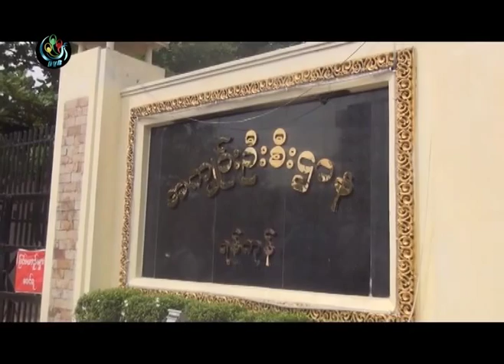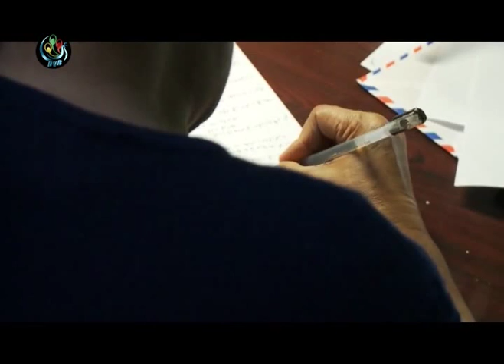U Win Tin - Documentary (DVB) Part 5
This video aired originally on DVB and Myanmar Muslims' Voice (MMV) does not claim any form or type of ownership with regards to the video documentary. for more news and articles relating to Muslims in Myanmar (Burma).